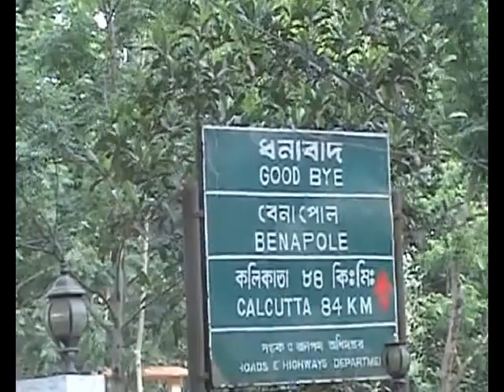Bangladesh return 17 Person women from india